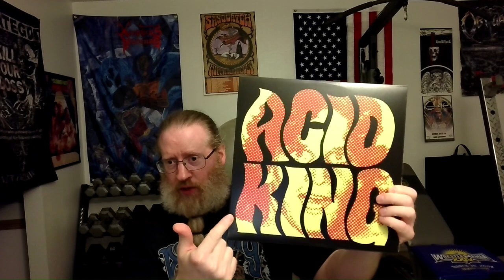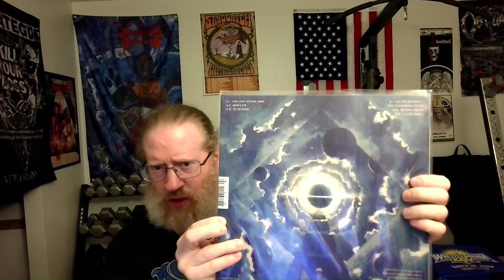Moonshine Metal Collection Update #6: Acid King Bandcamp Haul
This is my Acid King Bandcamp merch haul.

Acid King are a  San Francisco, Ca  stoner/doom band that formed in 1993.Named after famed murderer Ricky Kasso,Acid King are led by guitarist/vocalist Lori S, over time they've gone through numerous lineup changes with their current being Lori,Jason Landrian (guitar/keys);Jason Willer(drums) and Bryce Shelton(bass).Since '93 they've released a couple of demos,an EP,a few splits and five full length albums with the most recent  "Beyond Vision" being released Mar. 2023 on Blues Funeral Recordings.

Towards the end I added something that the faithful will appreciate, especially Anthony @Metalminersmusic

Hope you enjoy the vid.In this case Doom On \m/ \m/